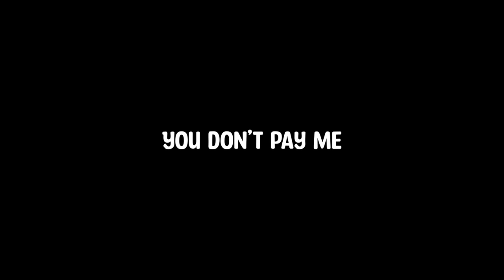This Manor is CURSED... | DEVOUR Update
***JUMPSCARE WARNING***
In this video, we played DEVOUR's New "The Manor" Update and compiled all the SCARIEST moments!